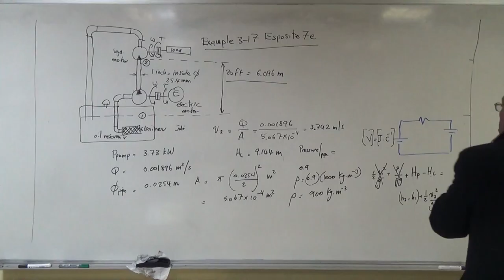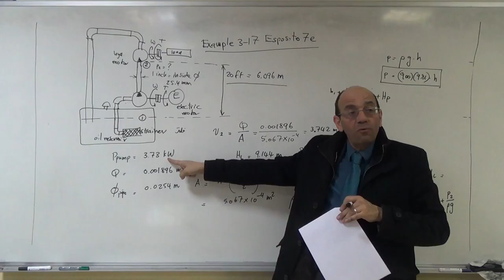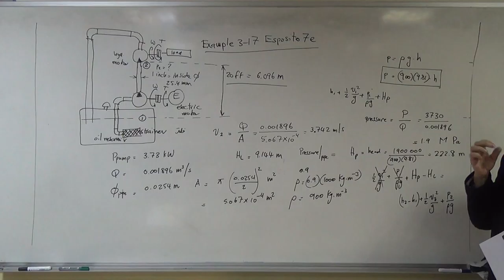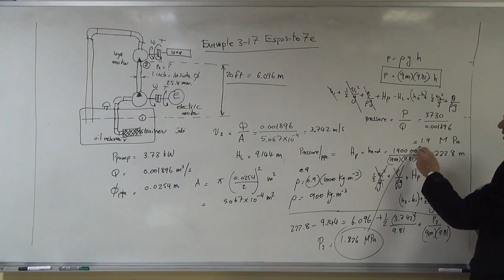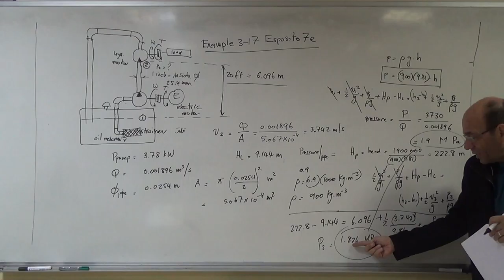Problem on a Hydraulic Pump and a Hydraulic Motor (Esposito 7e ex 3.17) (c), 6/3/2017